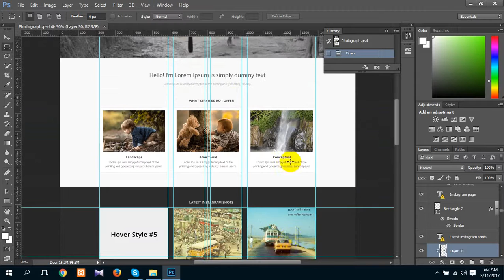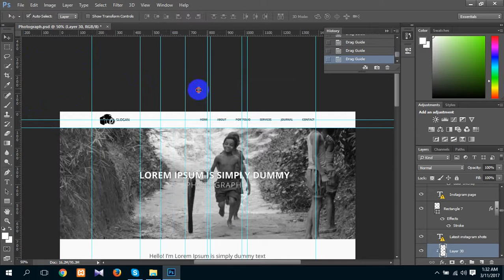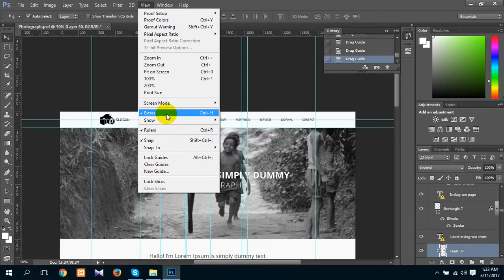How to remove or deleting Guides in Photoshop